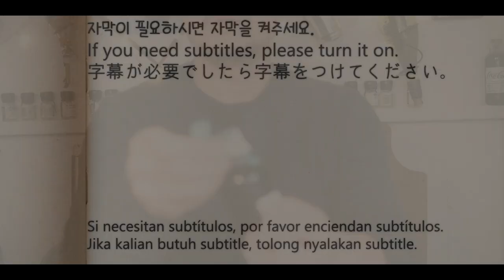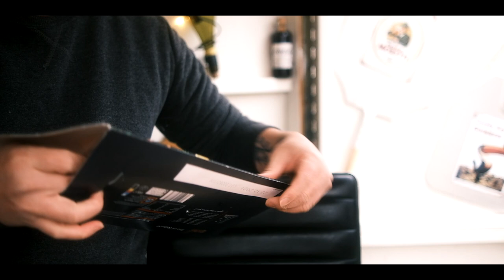내가느낀 영국손님들의 특징, 요식사업의 소소한 팁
◈Template provided by VFT(Vegas Free Template)

Intro Music
Artist:김재성
Source: 공유마당